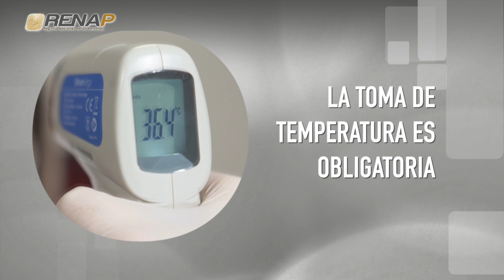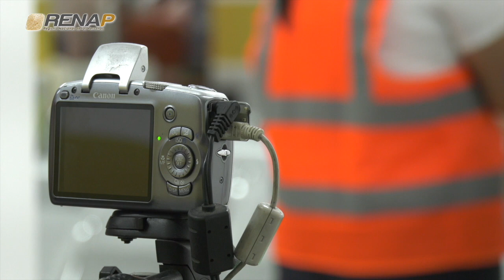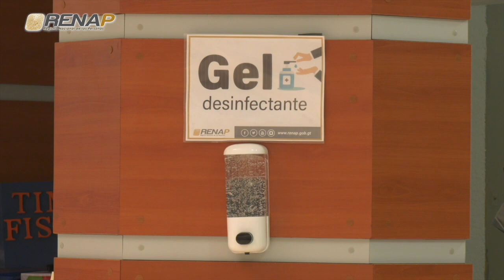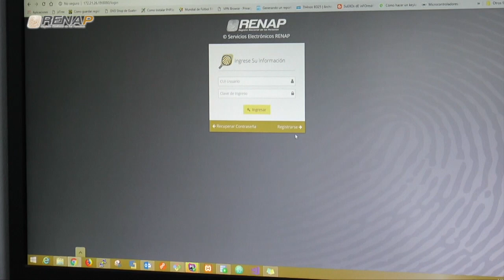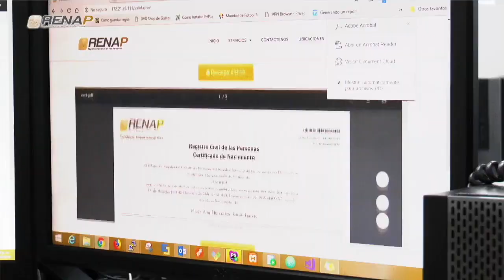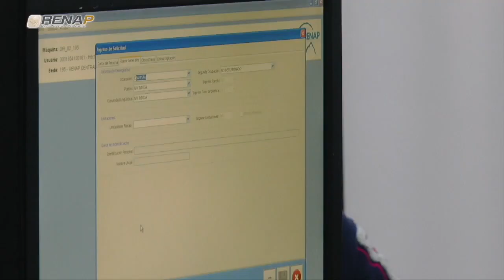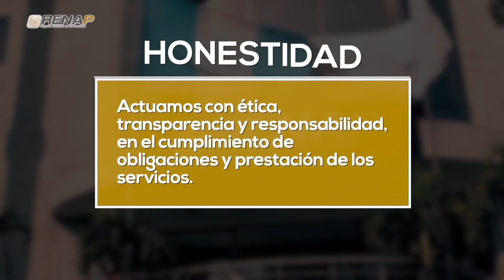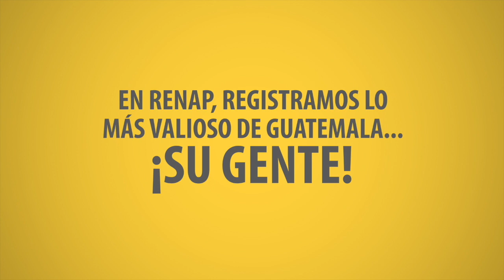info@renapGT, emisión 138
El Registro Nacional de las Personas -RENAP-, a través de su programa semanal info@renapGT, en su 138 edición, da a conocer las acciones más importantes realizadas en la institución.